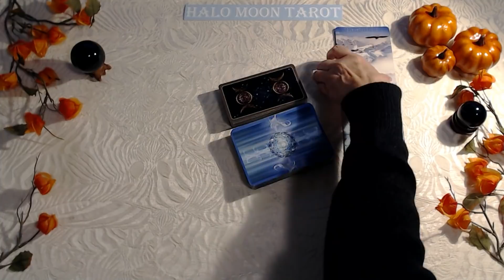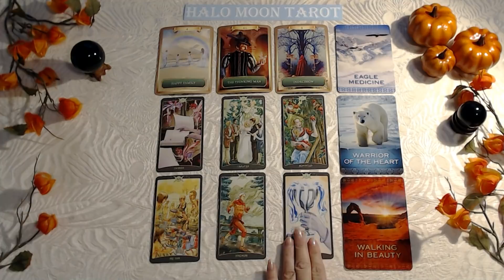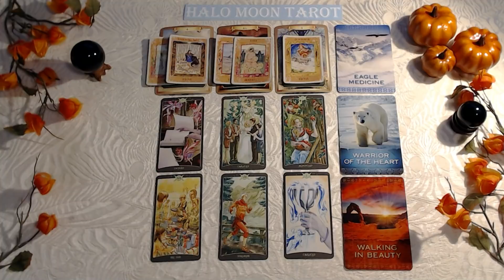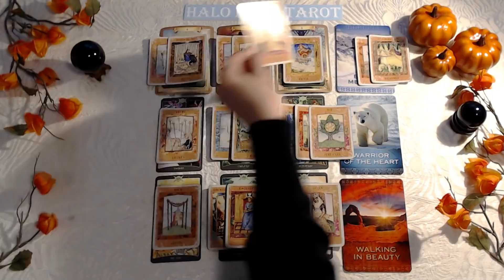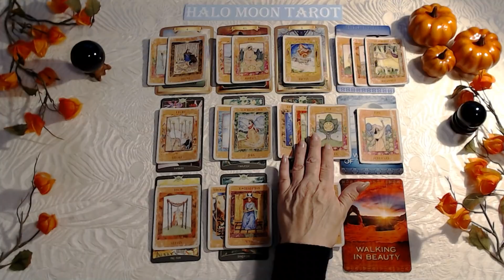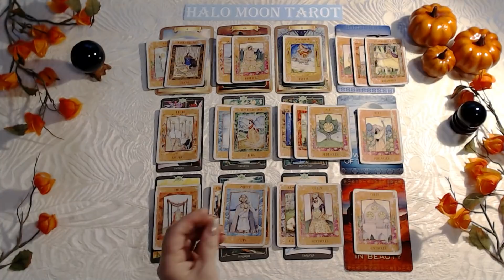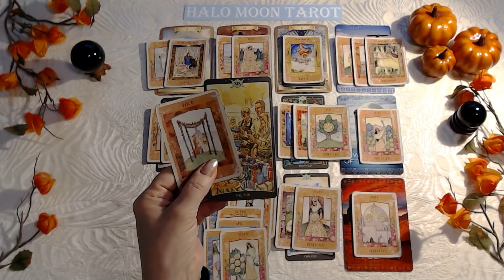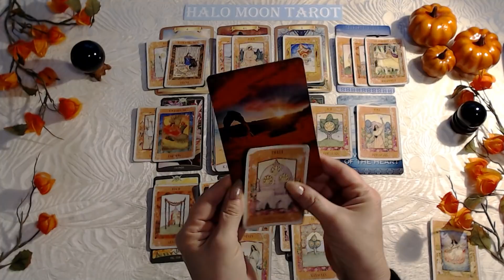TAURUS - THEY NEED TO GET OUT OF THEIR HEAD TO GET CLARITY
NEW SINGLES LOVE READINGS COMING MONDAY!